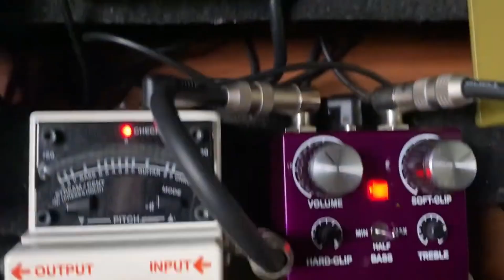質感還能再提升? EP2 Fulltone CustomShop Plimsoul MK2 一鏡到底 鍺晶體 破音 單顆效果器 Les Paul Epiphone 1959 Fender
• 【2022南面而歌】陳德民-毋願閣再等死

Streetvoice已上傳歌曲列表

1.莫袂記為著啥物來到遮（別忘了為了什麼來到這裡）

2.共上súi的假日下晡留予家己（把最美的假日午後留給自己）

7.咱珍惜別人的人生（我們珍惜別人的人生）